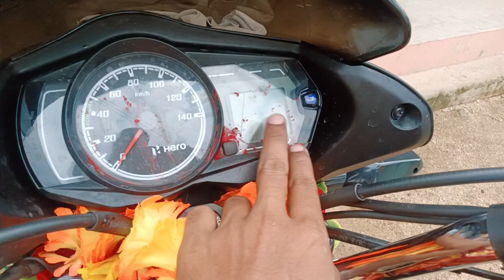Hero Passion Plus New Model Bs7 black & red colour bike radium stickering